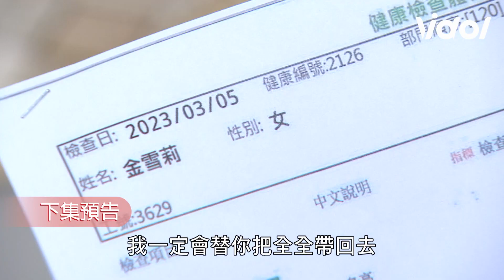一家團圓│EP263預告 建民爸媽同意雅婷當媳婦 彤彤找曾教授討說法意外釀禍 Family Reunion│ Vidol.tv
彤彤的公主病真的讓人受不了欸🙄🙄